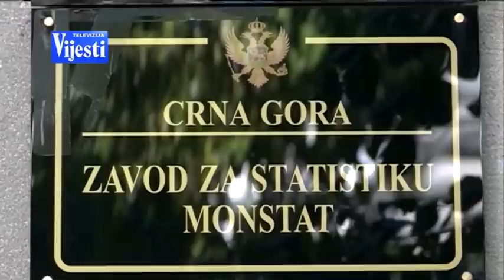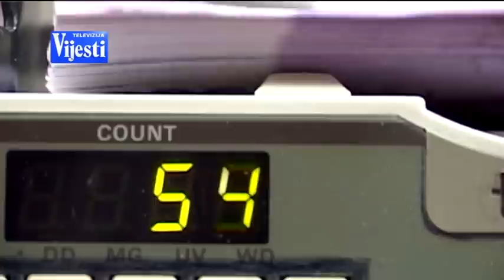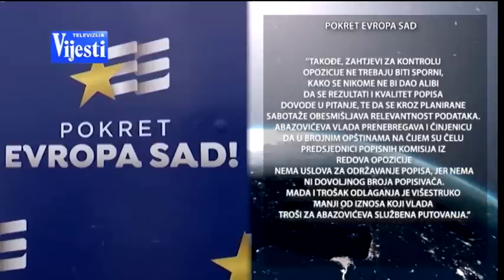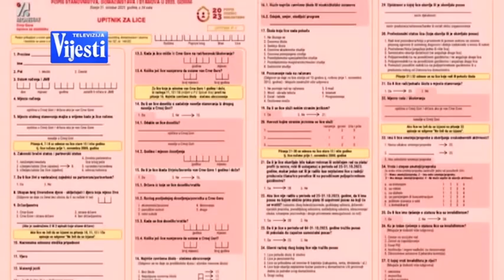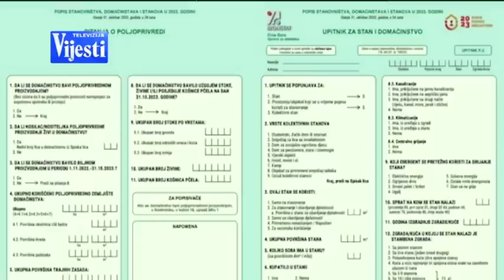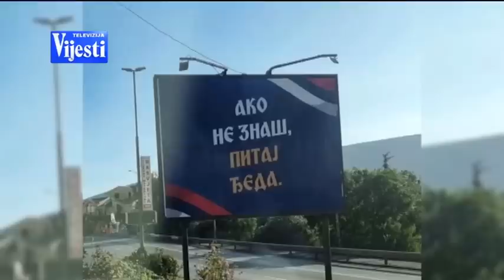NAČISTO sa Petrom Komnenićem: Odgađanje popisa - politika protiv statistike | Vijesti online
Gosti:
- Nikola Zirojević - SD,
- Naida Nišić - PES i
- Snežana Remiković - Uprava za statistiku - MONSTAT.